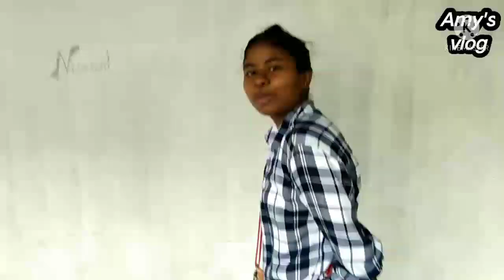ladkakapayarbabubhaiya || Market me ladka psnd aya 🤣 setting